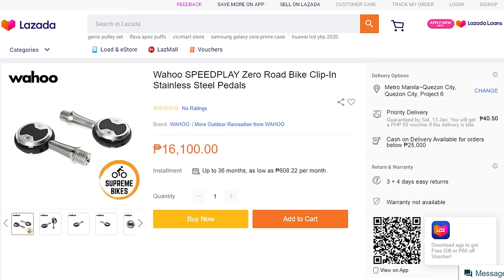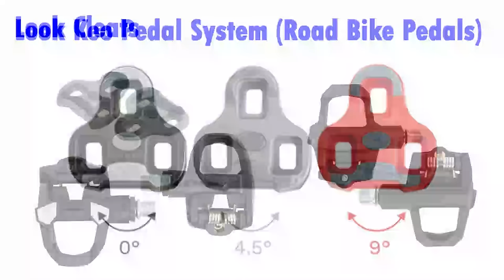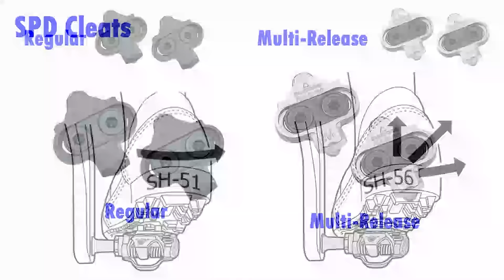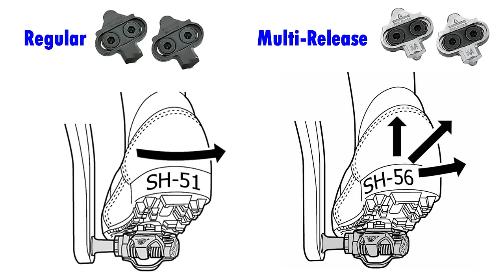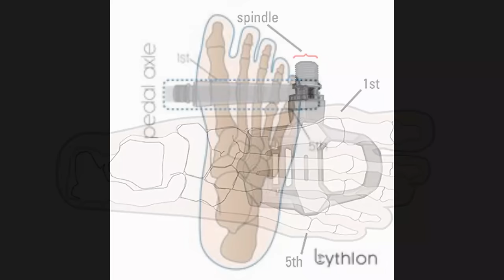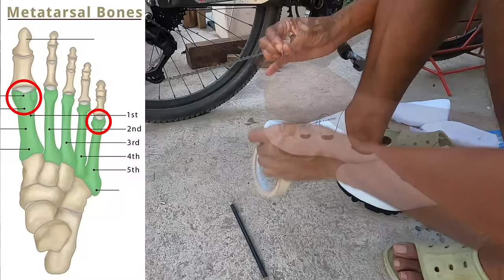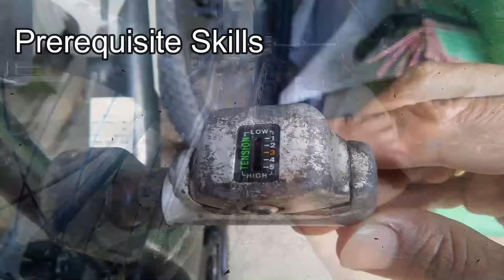Bago Mag-Cleats: 4 Things Newbies Should Know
Sa short video na ito ay pag-uusapan po natin ang 4 na mahahalagang bagay na dapat malaman ng isang siklistang nais mag-cleats